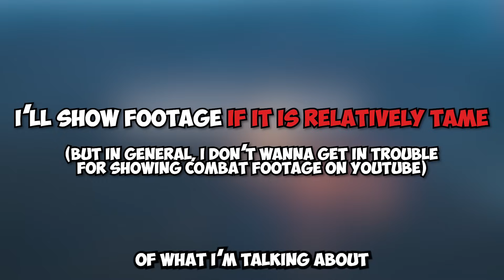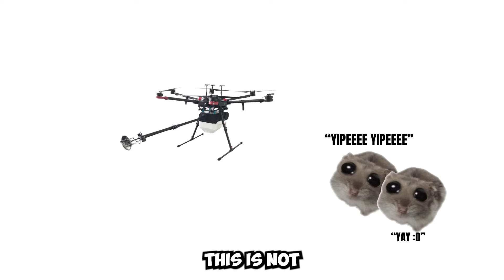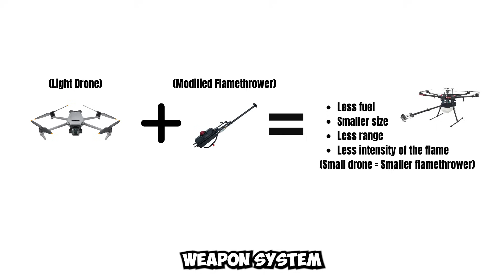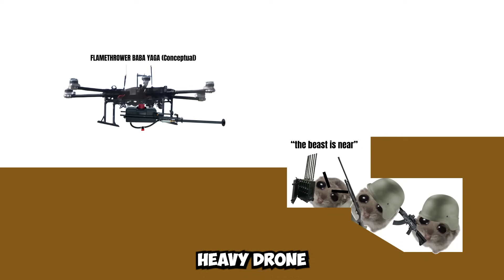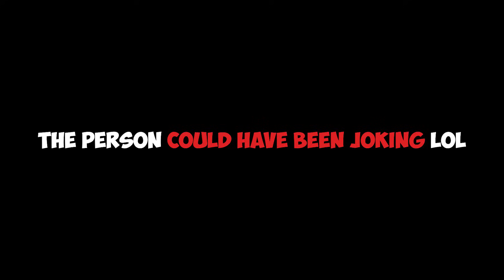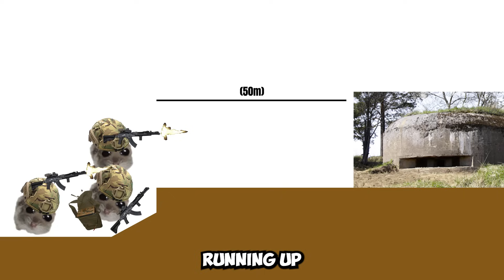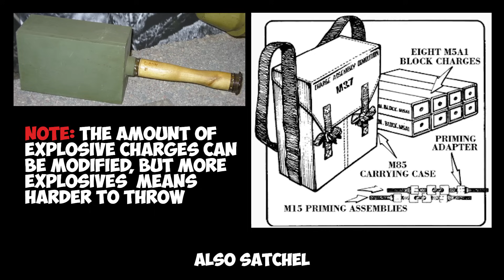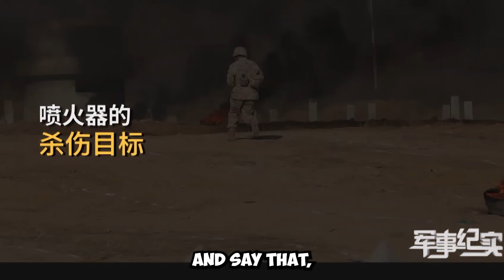Why Aren’t Flamethrower Drones Used in Combat?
This video further analyzes flamethrowers in modern combat and the use of flamethrower drones in combat. Please ensure you've seen part one and fully understand the context and argument I am making before providing counterpoints, which I potentially have already addressed.

Timestamps
0:00 - Intro
0:39 - Flamethrower Drones in Ukraine
3:08 - Not a Zero-Sum Game
4:25 - Better Use for the Drone?
7:30 - Flame Resistant Gear (FROG)
9:52 - The Range of a Flamethrower
12:48 - Saturation and Suppression
17:20 - Ending

(Beyond the burn: Studies on the physiological effects of flamethrowers during World War II)

NOTE: My former main channel is @ratmothy, this is now my new main channel, if I reference previous videos and they are not on this channel, then most likely it is on this other channel.